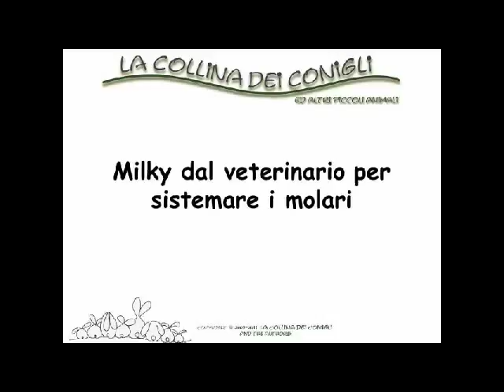Milky sistema i molari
Ecco la nostra piccola Milky dal veterinario per sistemare i denti